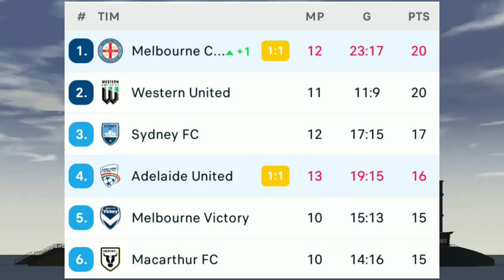Melbourne City vs Adelaide United Live Score Updates No Highlights 2022 - Australia A League HT